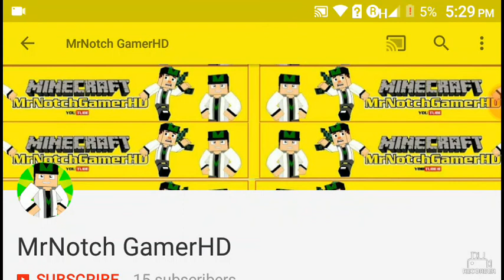Why I cant jump this block (Minecraft Custom map)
Why I cant jump this block (Minecraft Custom map)Today's video is were going to play a custom map.